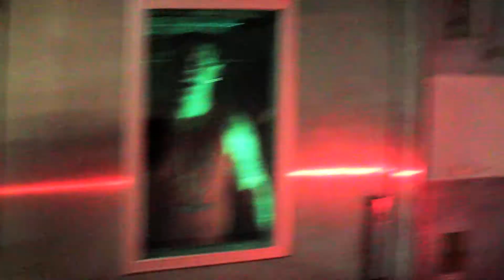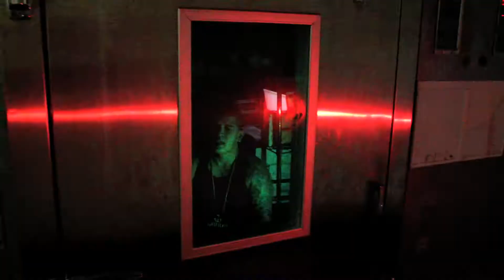M2thaK Show: Music Break "Doing My Thang"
No Disrespect To Nobody Its Just Comedy All Love